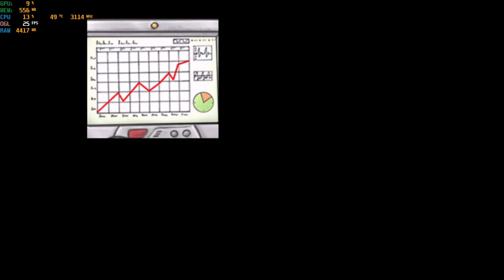A New Beginning - With The Intel HD 620 at 1080p ; Acer Aspire E-15 { I5 7200U }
System:  Acer Aspire E 15 ( E5-575G-52RJ )
Cpu: I5-7200u 3.1ghz  (Kaby Lake)
Gpu: Intel HD 620
Ram: 16gb (2x8gb) 2133mhz ddr4
OS: Win10 Home
Res: 1080p

*game was recorded with an external recorder*